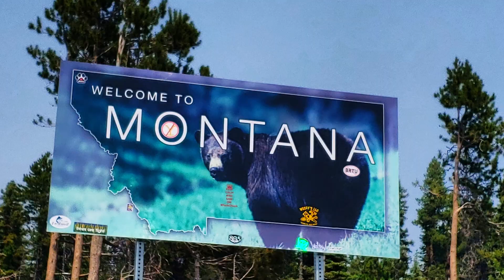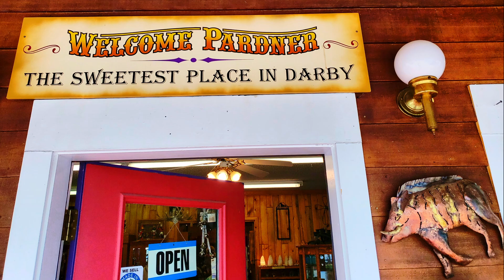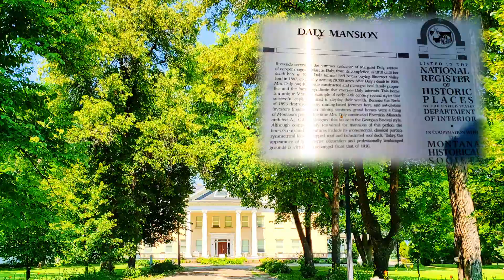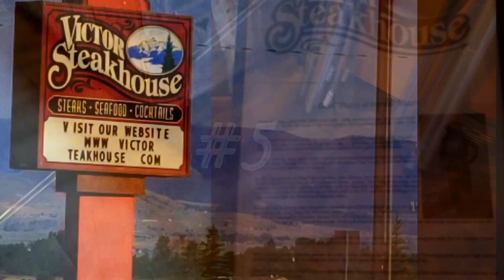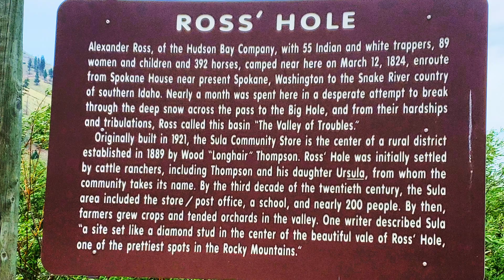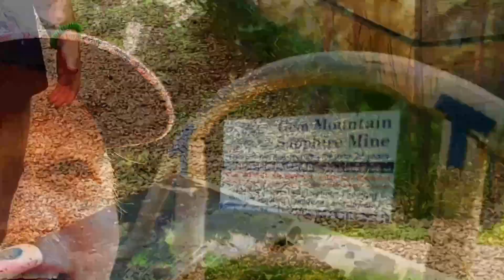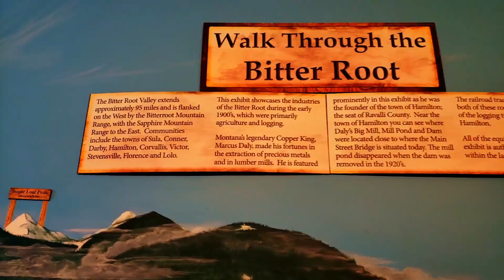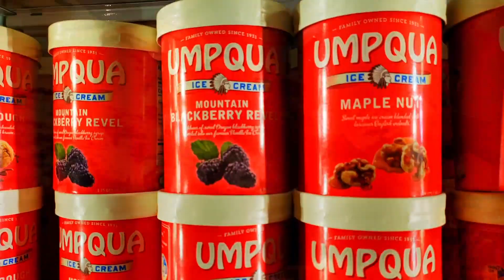10 great vacation activities for Western Montana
Make some great memories this Summer in Montana!  After spending a month in Western MT, I have 10 "outside the box" experiences you should try and do with family or by yourself. Make your stay in Montana memorable. Stick around for the bonus ideas at the end of the video. Here are some direct links for a few of the activities:
I'm not sponsored or compensated; I just want to share fun things that I do, see, or have that I think others will enjoy or be interested in!